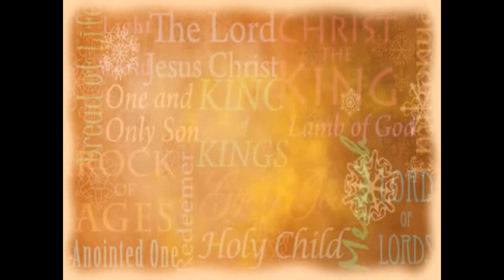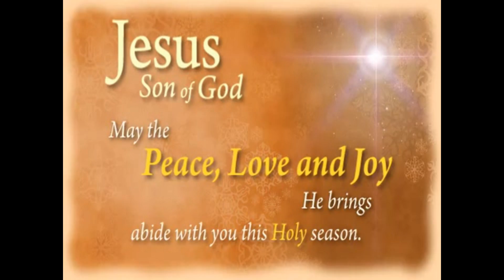Harrell Family Missions Honduras 2011 Christmas Greeting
Harrell Family Missions Wishes you and Yours a Merry Christmas and prosperous New Year! Thanks you for a Successful Ministry year 2011 and God bless you all!